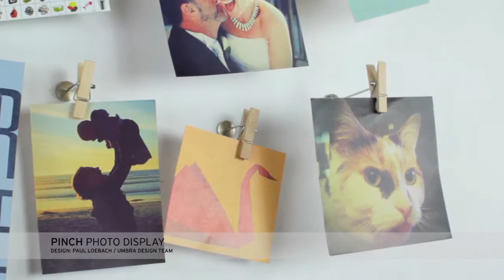Pinch Photo Display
Design: Sung Wook Park